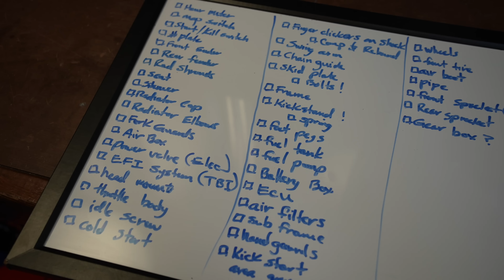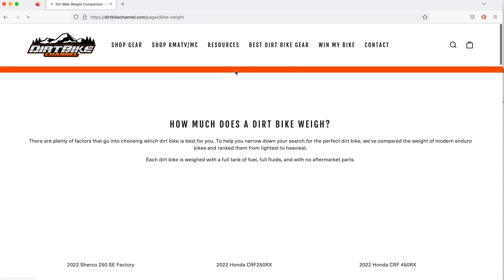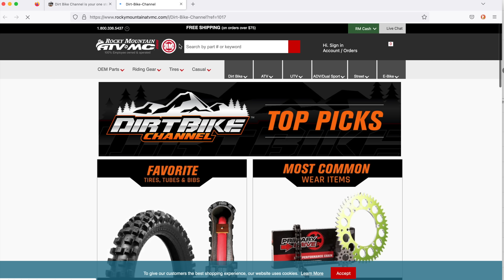I Didn't BELIEVE at first - 2023 KTM XC Dirt Bike Visible Changes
Behold the 2023 KTM XC line of 2 strokes.  It's no longer oil injected.  It's not TPI anymore... it's throttle body injected, and it's all new.  That means we are back to mixing gas and hauling... well you know the rest.   Keep in mind that this video is more of an unboxing than anything.  This isn't a review because I haven't even ridden the bike. I'm just talking about visible changes here. It's just that I've had so many questions about these bikes in my email that it seemed like this video was in order.  Are all of these changes good?  Likely not.  Still, some of them will be good and it's going to be fun to sort it all out.

Here is my website.  You should check it out!

BEST Ramp EVER!
While they don't give discounts, it will help support DBC and keep these videos coming.